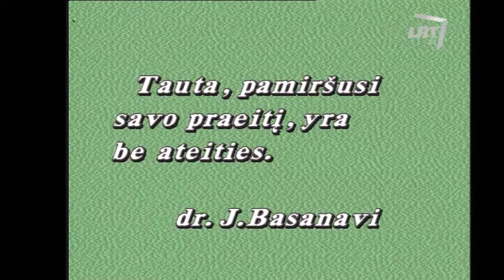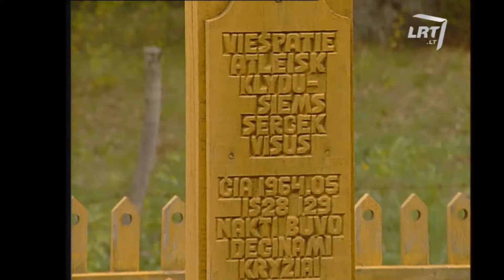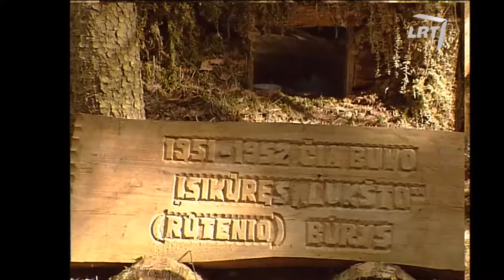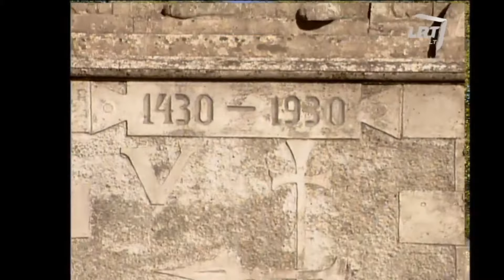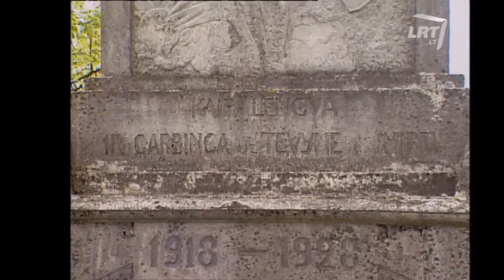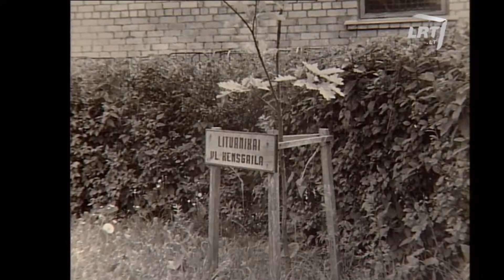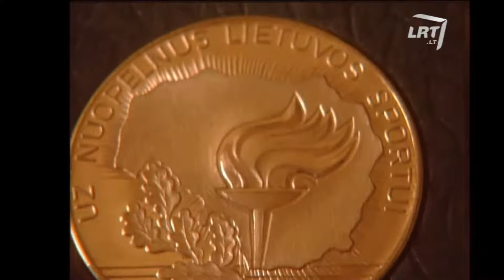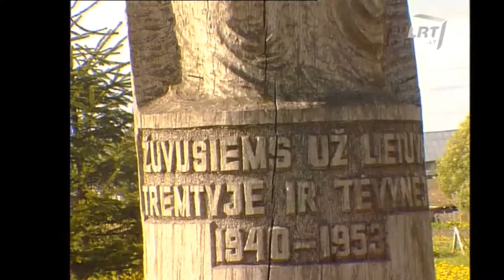Mūsų miesteliai. Kvėdarna. 1998